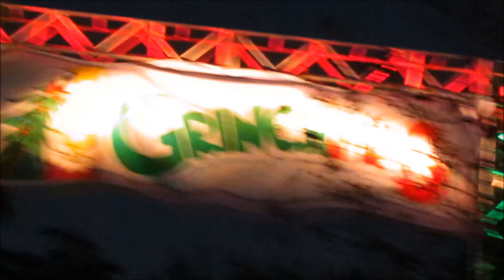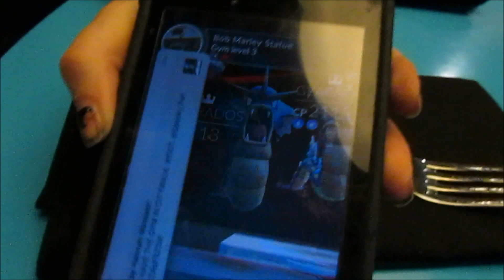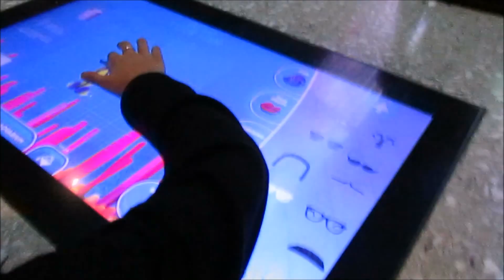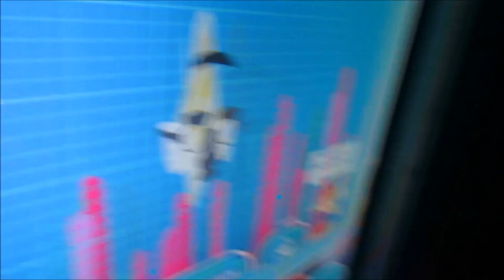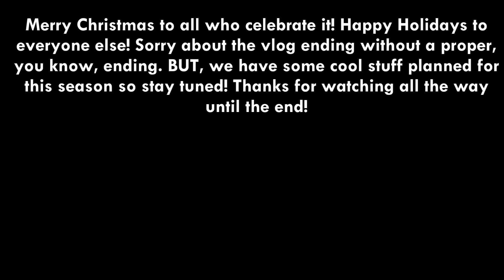Seeing Grinchmas on Christmas Eve at Universal Orlando! | 12.24.16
For Christmas Eve, we headed over to Universal for the holiday offerings but only ended up seeing Grinchmas! Then we took a quick ride on Seuss Trolley and went to Cowfish (THE BEST) for dinner. We'll be back to see the parade and maybe we'll even get to meet the Grinch this year!

🌎 Greetings, friends! We are a family of 5 from Orlando, Florida vlogging life's adventures! We often go to Universal, as we are annual passholders! However on occasion we venture into other things! 🌎
Allow us to introduce ourselves:
☼ Anita (Mom): The cool mom of us 4 kids, who allows us to go to fun places and be ourselves. Cannot stress enough that she's the coolest mom to ever live. Slytherin/Ravenclaw, we're not sure, but she goes by both, though mostly Slytherin.
☠ Kara: The eldest of the kids, who likes food, classic, rad bands, and aliens. Doesn't know how to describe herself. She likes quesadillas. Especially talented in the art of drawing on one's own eyebrows. She's aware they're not real. Slytherin.
ϟ Hannah (Me): The second oldest, who runs this YouTube, goes by the name 'H.R. Massacr'  online (for some reason). Ilvermorny exchange student to Hogwarts. Fond of pumpkin juice. Butterbeer connoisseur. Enjoys theme parks, Harry Potter, and all things nerdy. Slytherin/Ravenclaw, or Slytherclaw if you wanna be fancy about it.
🎮 Shawn: The third child, likes minecraft, video games, is self-described as 'cool, awesome, and amazing', loves pizza and lasagna, loves DanTDM, and his favorite ride is The Hulk. Also has pet pygmy puff (purple) named Spike. Slytherin.
❀ Amber: The youngest kid, likes 'to float' on coasters, enjoys watching YouTube videos and playing minecraft, has a pet pygmy puff (pink) named Fluffy, her favorite ride is The Mummy (because she likes to float). Is quite fond of turkey legs. Gryffindor.

We're always doing something fun, so...
Come join our adventures!

We also have a Facebook page here! Check it out
 If you care to check me out anywhere else, here are the links. I love meeting new people!